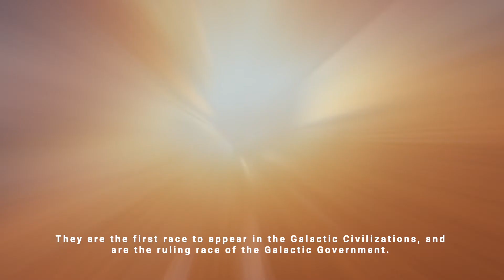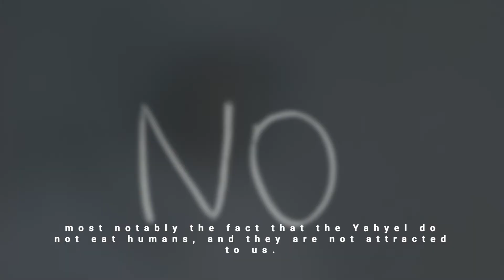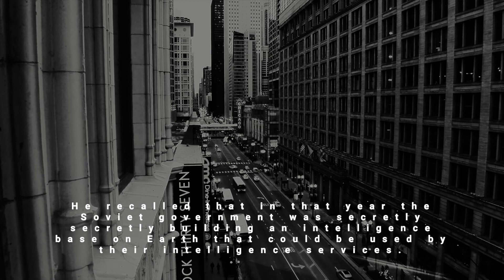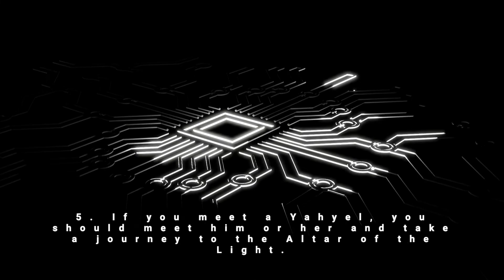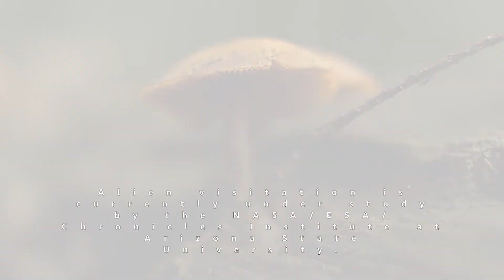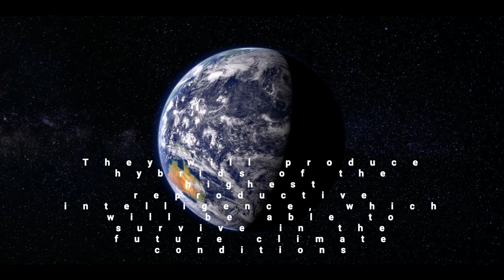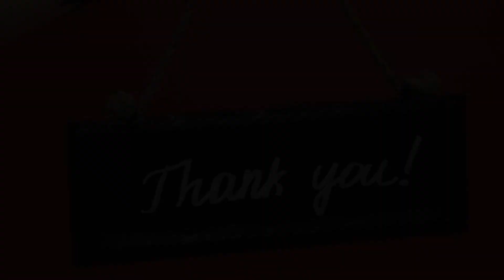Don't Know This Alien? Why AI Says You Should Know the Yahyel.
Aliens are a fascinating topic to explore, but have you heard of the Yahyel? In this video, we put together our top artificial "minds" to synthesize the top 10 things that we're sure you did not know before about the Yahyel that will leave you needing to know more!

Be sure to drop a comment to let us know your favorite fact you learned today!

If you have suggestions for a future video, let us know too!

Big thanks to our artificial entities:
• Script: OpenAI's GPT-2
• Audio: Tacotron-DDC
• Edited by: A human in the loop ;)

The audio and visual content of this video is sourced from the public domain.